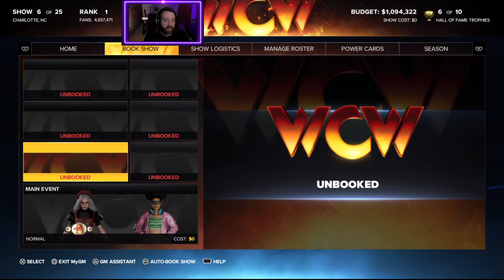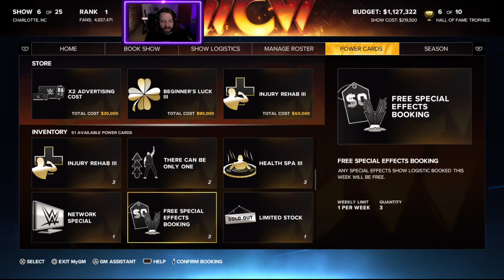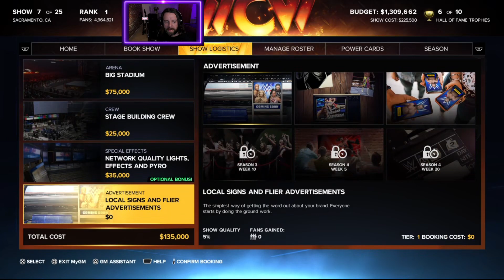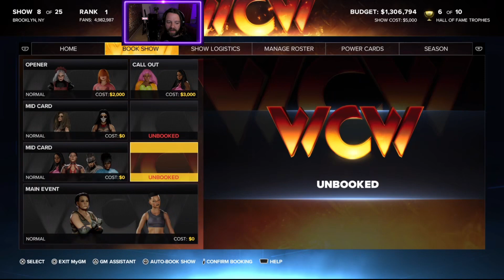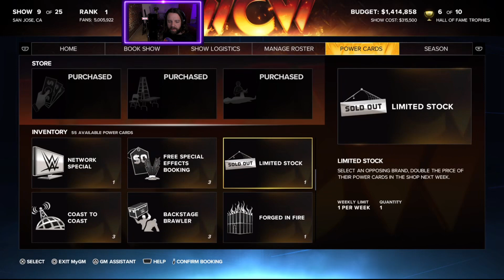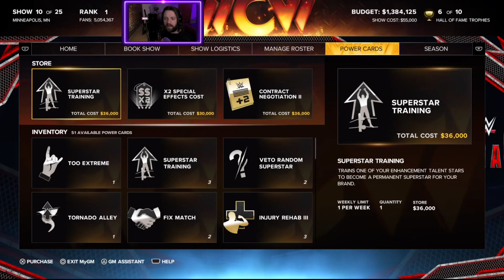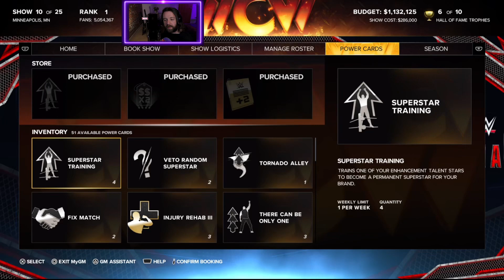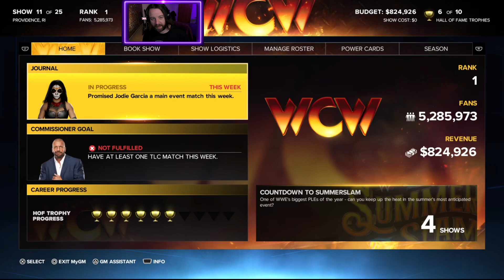#13 WWE 2k23 MY GM Mode: Hull in a Cell PPV! Championship defended in The Cell! We find Our Groove!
Join Ant as he tries to beat the GM Mode on hard difficulty with a fully female promotion!